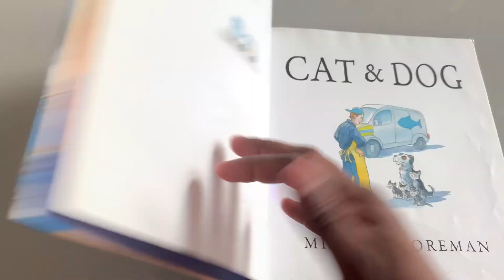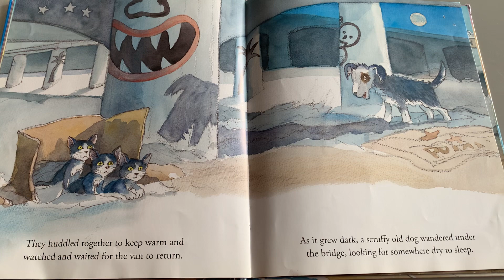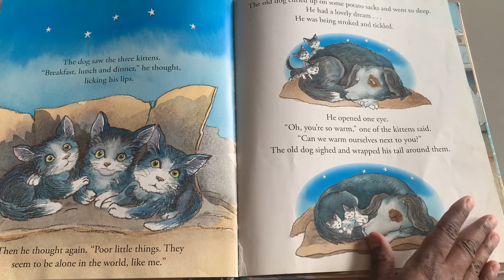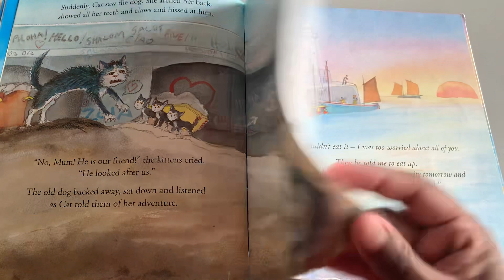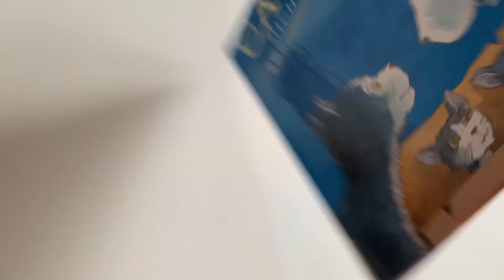A Heartwarming Story Of An Unlikely Friendship - Cat & Dog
Author:  Michael Foreman
Illustrator:  Michael  Foreman
Published:  October 2014

When Cat is accidentally whisked away in a fish van, her kittens find themselves all alone. Left to fend for themselves they don't know how to survive, until an unlikely new friend comes along... an old dog who looks after them until mum returns. 🐶 🐈